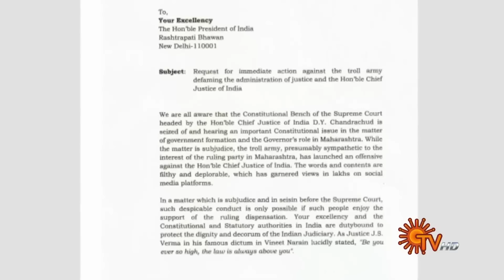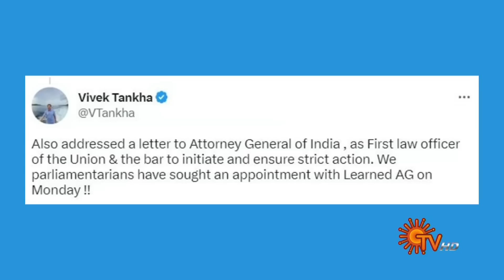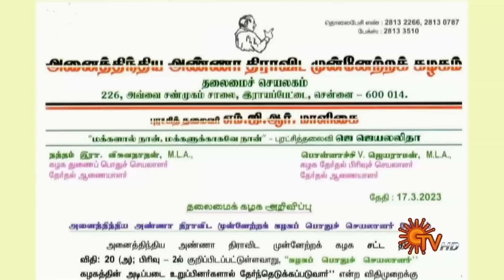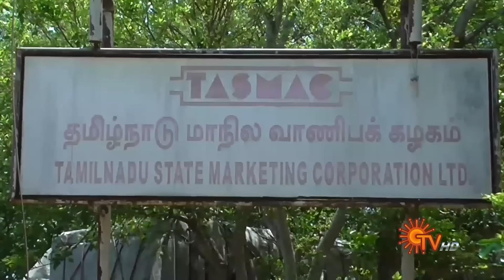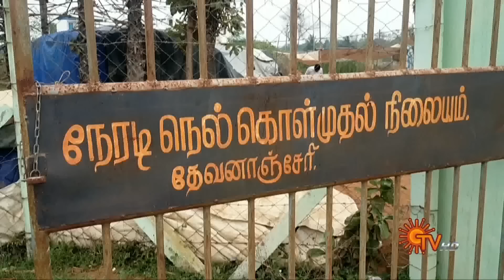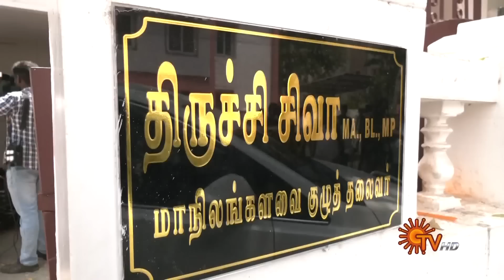Sun Seithigal | சன் காலை செய்திகள் | 18-03-2023 | Morning News